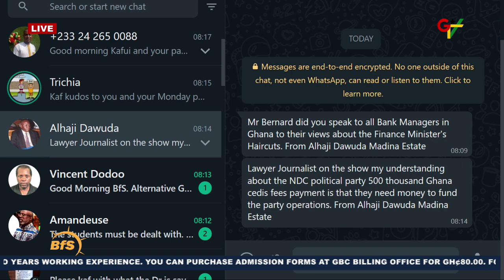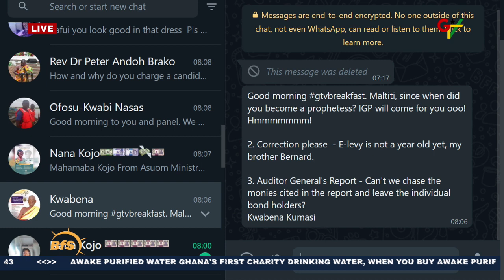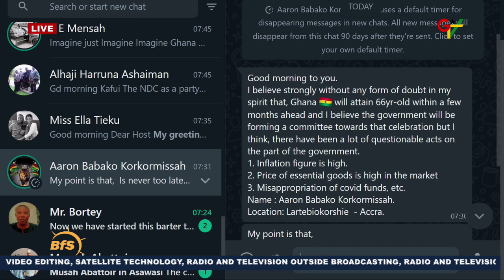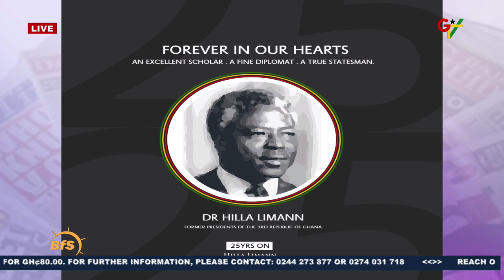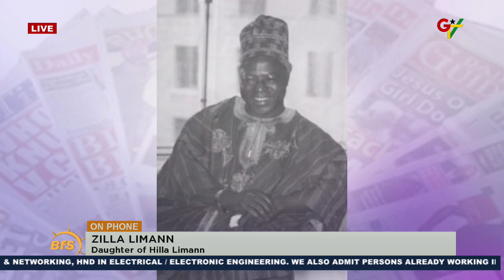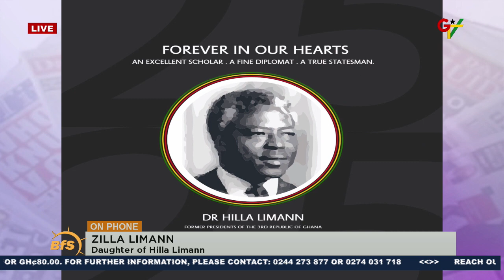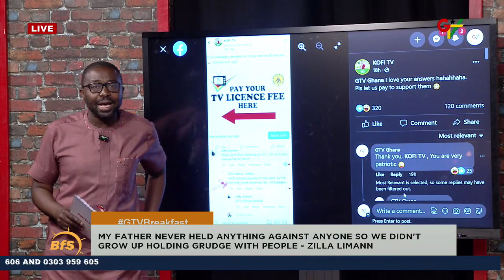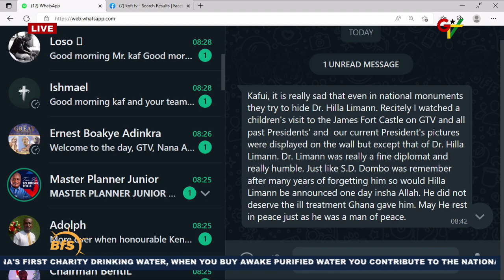The Headlines on GTV | 23/1/2023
Dr. Kwaku Anane Gyinde, Corporate Governance Expert Lecturer, Gimpa Law Faculty & Bernard Oduro Takyi-Certified Chartered Economist, join Kafui Dey to discuss news making headlines.